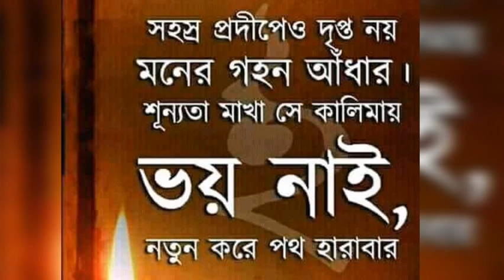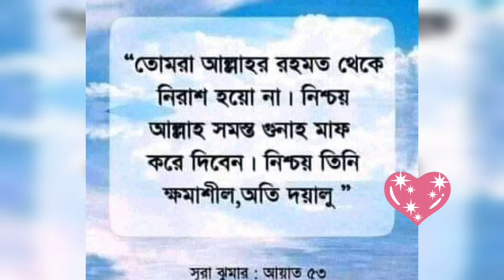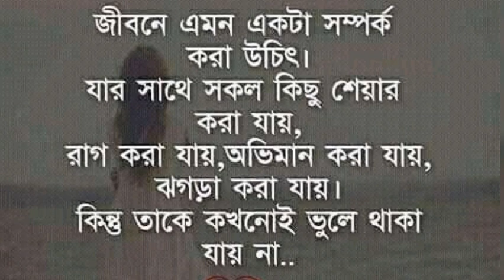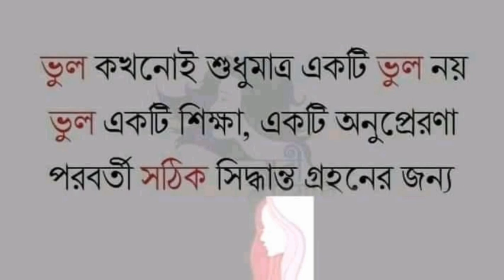সত্যি কিছু কিছু উক্তি মনে প্রাণে বিশ্বাস করি// বাস্তবিক এসব বাণী গুলো কখনও মিথ্যা হয়না ❤🌺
আসসালামুআলাইকুম বন্ধুরা সত্য,ন্যায় মানুষের জীবনে সফলতা আর সঠিক পথ দেখায়🌷
সবাইকে অনেক ধন্যবাদ আমার চ্যানেলের সাথে থাকার জন্য।🌼🌼